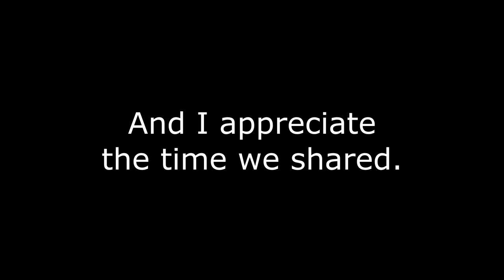Serpent screams in Little Nightmares 1 (Part 04)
Streamed Live On: 25-Aug-2023

┏ Timestamps ┓
00:00 - Intro
00:05 - Ship
21:03 - Geisha
35:53 - Revenge
38:18 - Credits
46:12 - Post-Credits